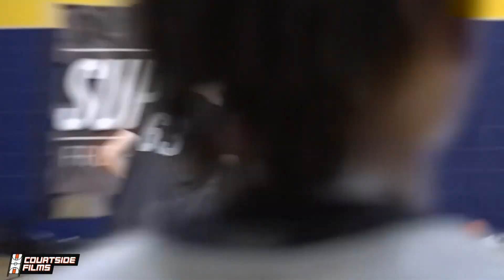2021 PG BJ Powell Highlights From the Minneapolis NEP Super 60!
4th Annual Courtside Films Fall Camp!